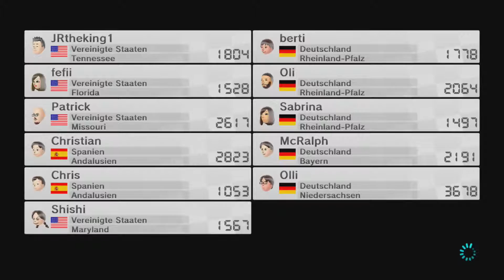Let's Play Mario Kart 8 Multiplayer deutsch #022 Knochen Bowser Gameplay [Wii U]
Let's Play Mario Kart 8 german | Mario Kart 8 Multiplayer Gameplay | Mario Kart 8 Nintendo Wii U

► Spiele und Hardware auf Amazon

In diesem Video: "Let's Play Mario Kart 8 (2014) für Nintendo Wii U" / Kommentiertes Gameplay von McRalph (2016)
Publisher: Nintendo
Entwickler: Nintendo EAD

Wenn euch das Spiel gefällt, unterstützt bitte die Entwickler und kauft die Software im Original!

Hinweis: Links, die mit einem * markiert sind, sind sog. Kommt über diesen Link ein Einkauf zustande, wird McRalph Gaming mit einer Provision beteiligt.

Dieses Video beinhaltet keine bezahlte Produktplatzierung! Jedes Produkt wurde von mir selbst gekauft/verwendet und ich gebe grundsätzlich meine ganz persönliche und ehrliche Meinung zu den Produkten ab.